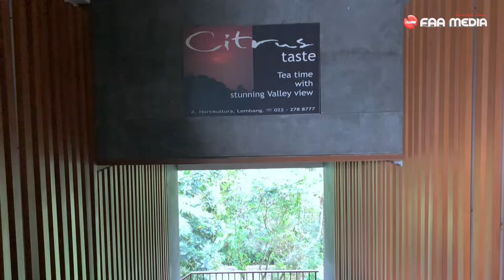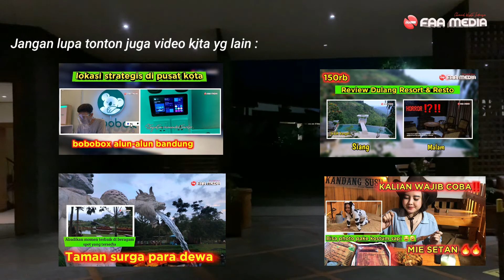SANGRIA RESORT || AIR NYA DINGIN TAPI BIKIN SEGER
SanGria Resort And Spa terletak di Lembang, 30 menit berkendara dari pusat kota Bandung. Akomodasi ini memiliki kolam renang lanskap yang indah dan kamar-kamar yang nyaman dengan pemandangan gunung.